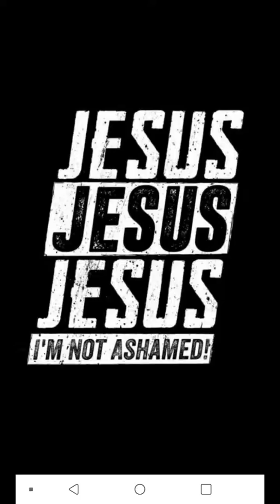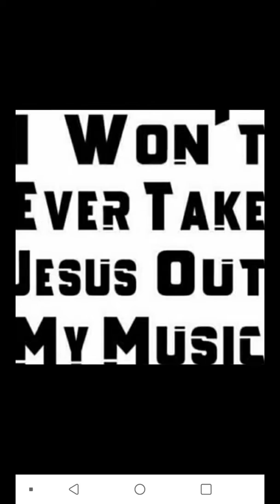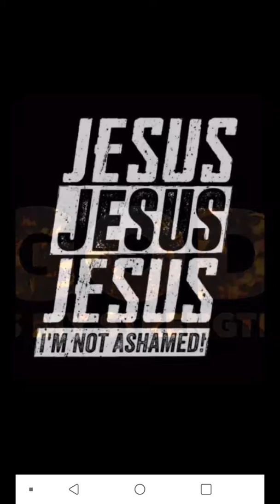Family Song/ Shalem, Antipas & E Rasta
L.A. Gundinairol Posse 2019